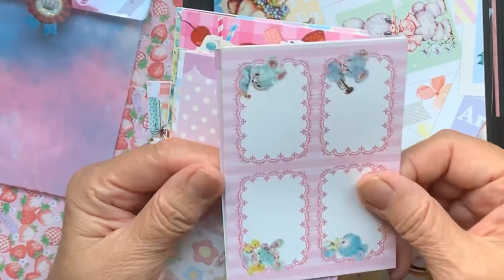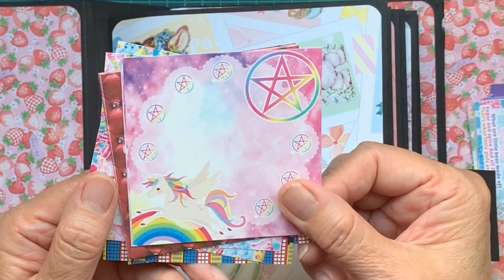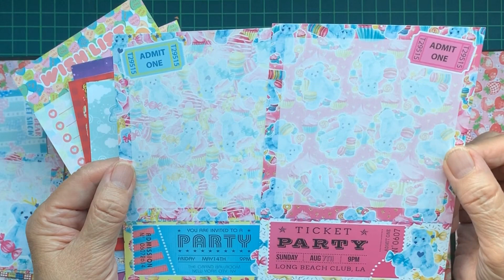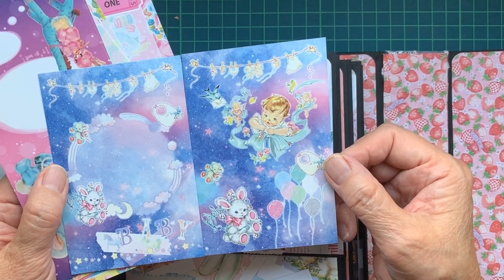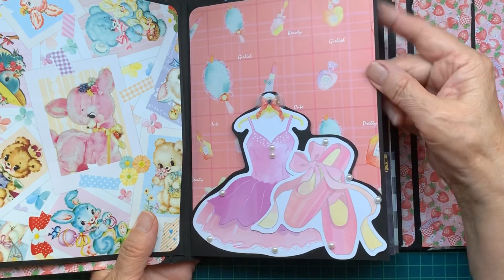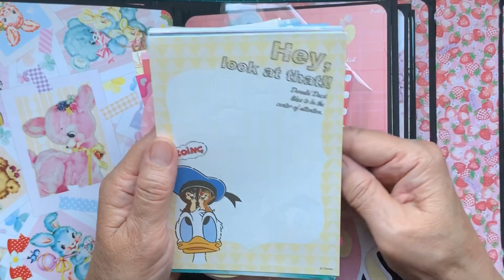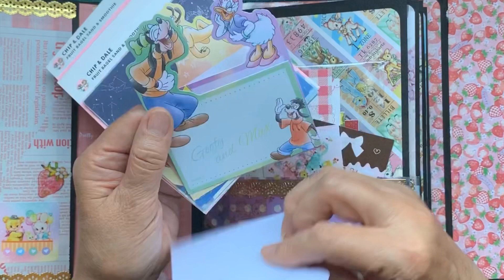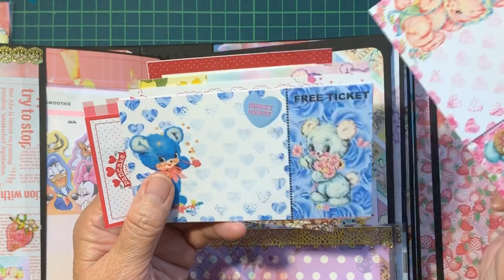【kemiko39 】さんからのファイル紹介パート２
前回はに引き続きパート２の紹介です。
今回はメインのファイルを紹介します。ファイル紹介も１回で紹介出来なかったのでパート３に続きます。